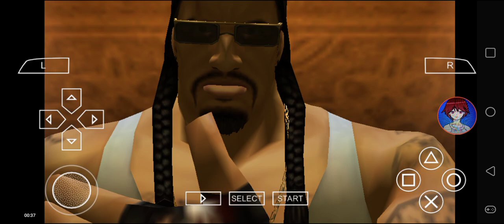Def Jam FFNY The Takeover - Skull vs Cruz @ Red Room